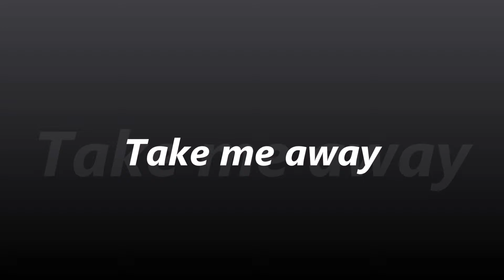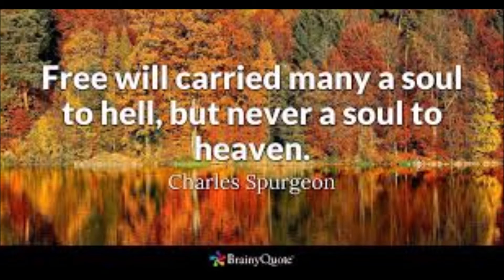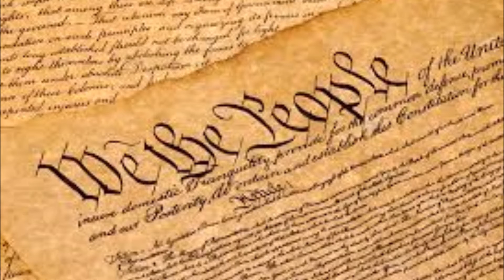Take me away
written by Flashshockley